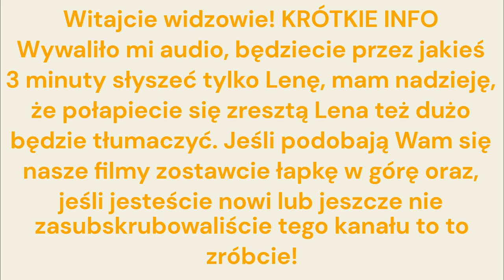s1 o1 | ZNALEŹLIŚMY WIOSKĘ ALE...😮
Witajcie dzisiaj zaczynamy serie: MINECRAFT PRZYGODA.
To pierwszy odcinek z tej serii, miło by nam było gdybyście zostawili łapkę w górę i subskrypcje z dzwoneczkiem, bo filmy pojawiają się co tydzień.